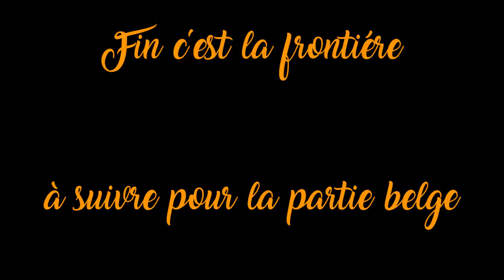Dernier tronçon voie verte (aout2020)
Voie verte du littoral
tronçon Bray-dunes - Frontière.